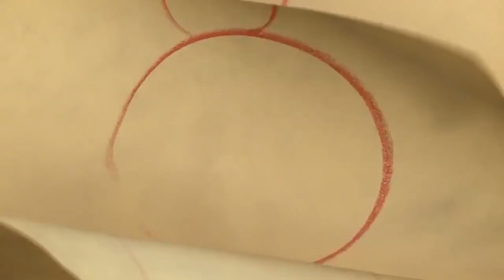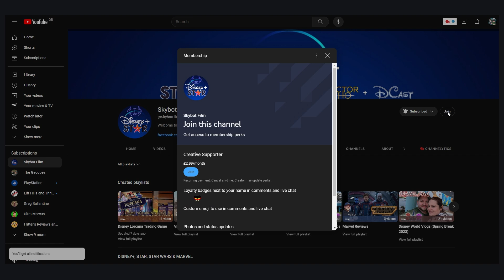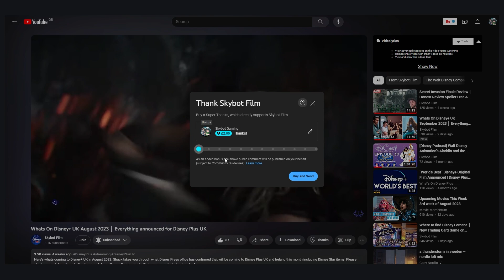Facts about Disney's Lilo and Stitch │ 10 Facts you may or may not know about this Disney Movie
Here are some facts about the Disney's Lilo and Stitch that you may or may not know! Do you know anymore? Pop them in the comments :)